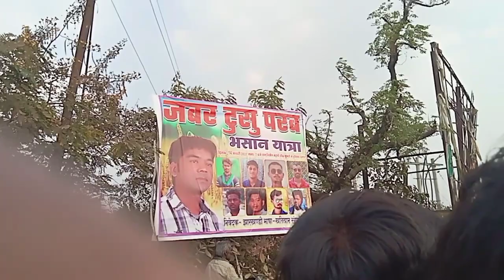Parasbani se Hathiyapathar tusu bisrajan ka full video alex laxmi official